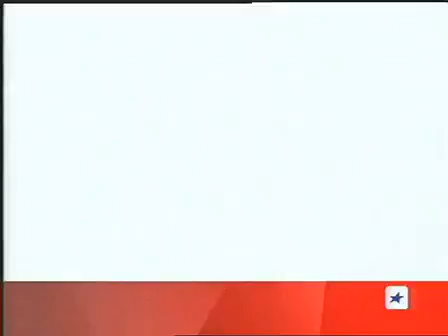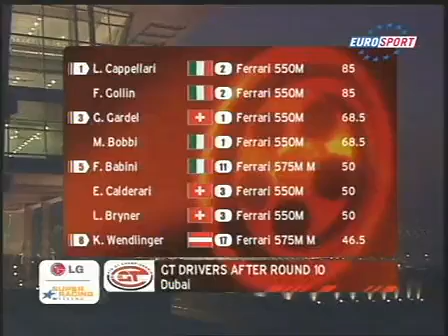2004 FIA GT Championship Round 10 Dubai